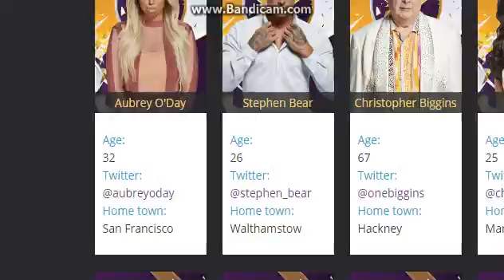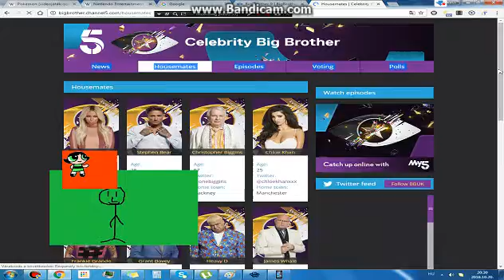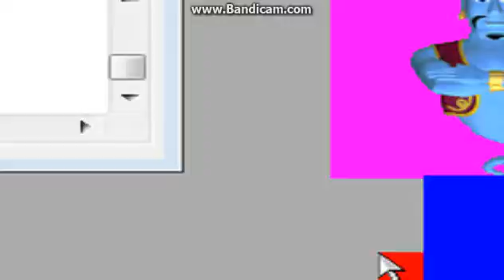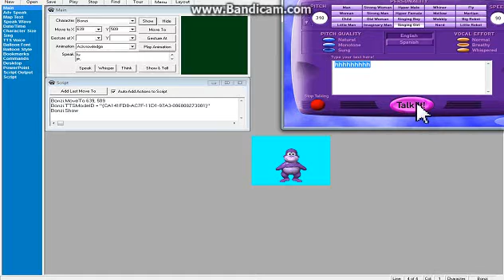MSagent Activity Episode 19